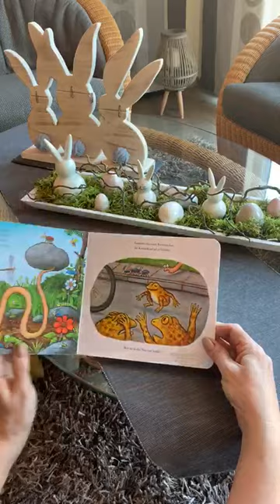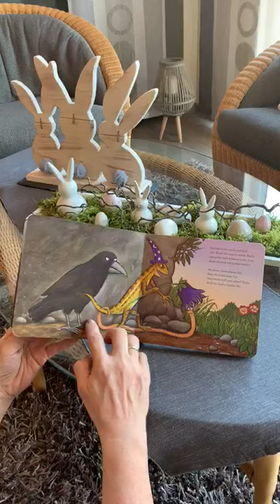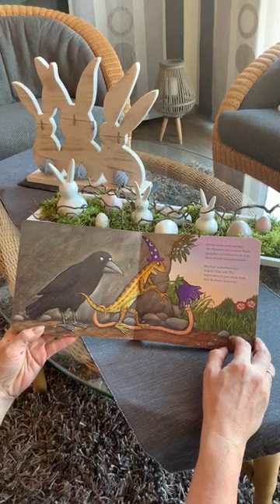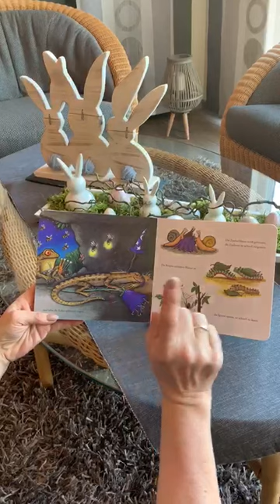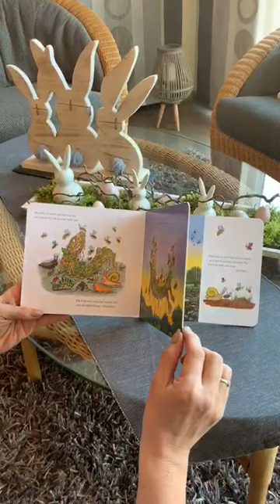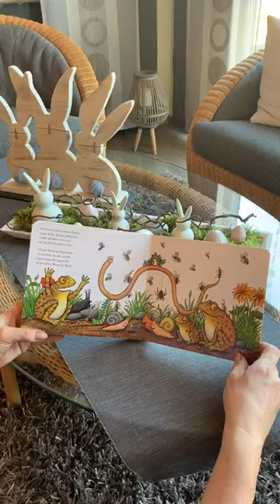Bilderbuch vom Superwurm